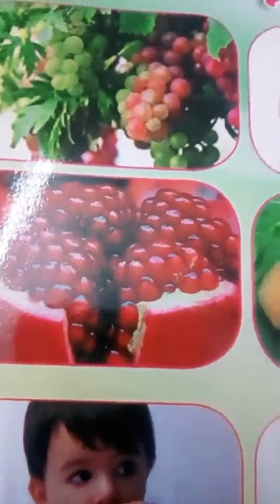Malattuthanmai Aan, pennukku pothu, strong karumuttai vuruvaga and period problem cure see fully